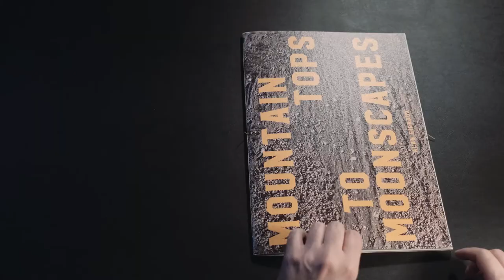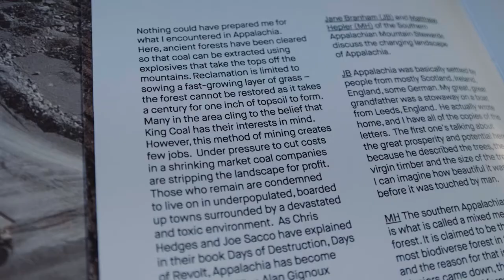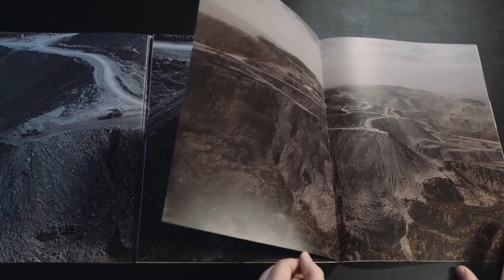Mountaintops to Moonscapes Photobook - GIGNOUXPHOTOS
Mountaintops to Moonscapes is a handmade photobook in which photographer Alan Gignoux documents the ruinous impact of mountaintop removal mining on the Appalachian region and its people.

Mountaintops to Moonscapes comprises a large format book with slip-sleeve, hand-bound in multiple parts, and a booklet in which origami folding techniques are used to express the violence being done to the Appalachian landscape.

350 x 255mm

Handbound

56 pages in larger book plus small 12-page booklet (measuring 148 x 210mm) containing a large ‘exploding’ foldout page (measuring 300 x 300mm

44 colour photos in total (excluding covers)

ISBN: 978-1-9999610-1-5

Filmmaker and Editor: Chris Kemble